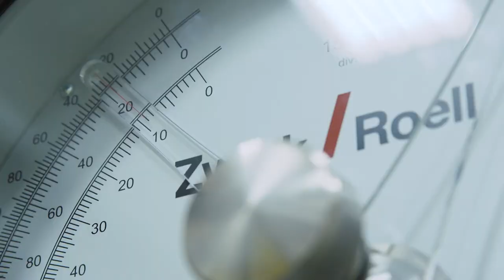ASC engineering capability - Sam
ASC is Australia's sovereign submarine sustainer maintaining and upgrading the fleet for their benchmark availability. ASC is now undertaking life of type extensions for all the six Collins Class submarines, which will see see key equipment updated to ensure the submarines remain regionally superior.